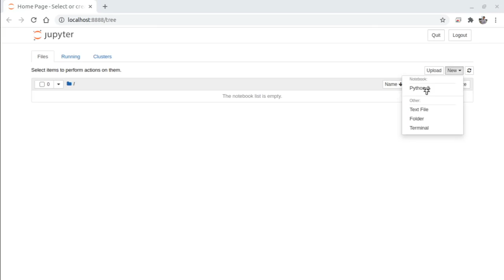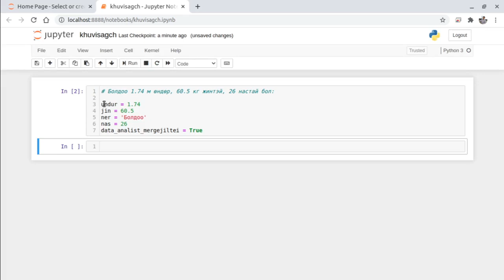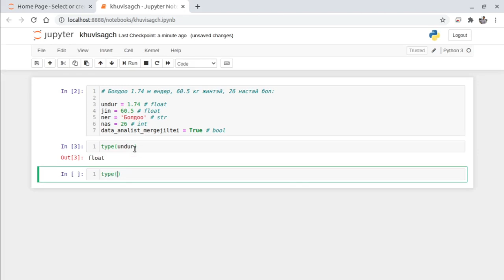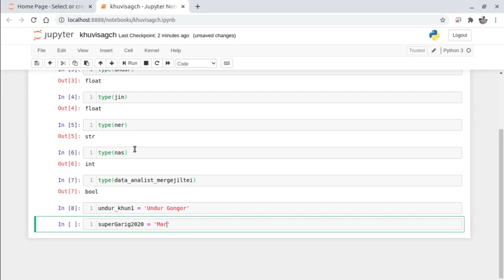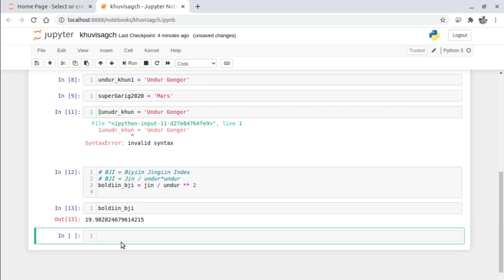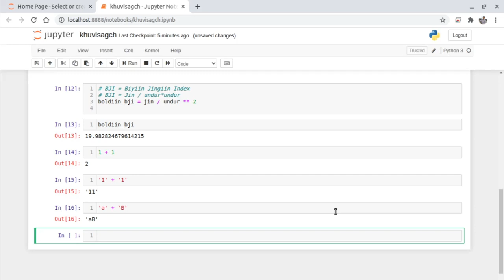14 Хувьсагч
дээрээс та бүтэн хичээлийг үзнэ үү.

Манай сувагт нэгдээрэй.